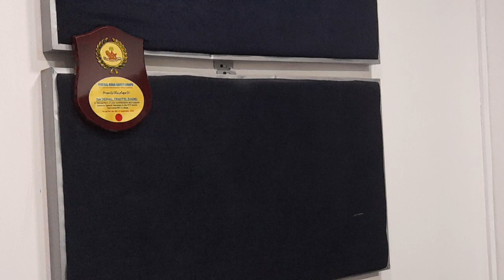TYRE MATTER NO BE JOKE MATTER